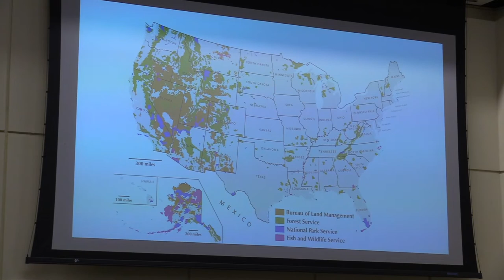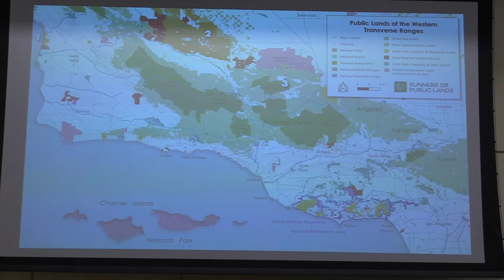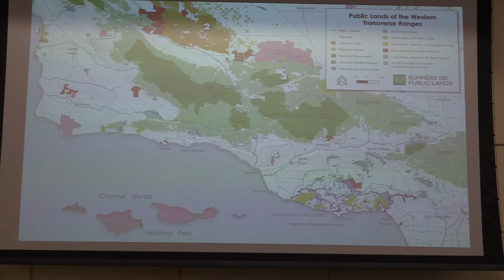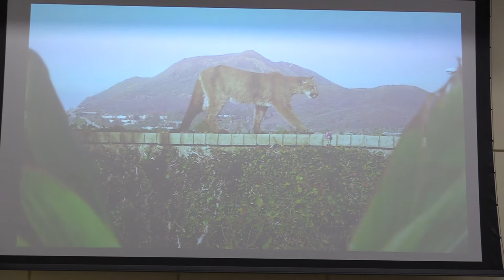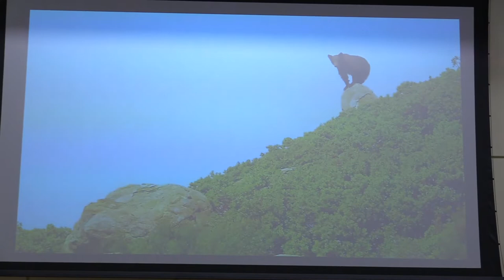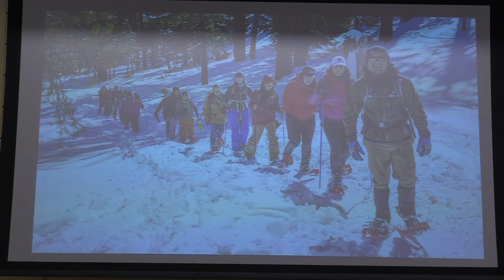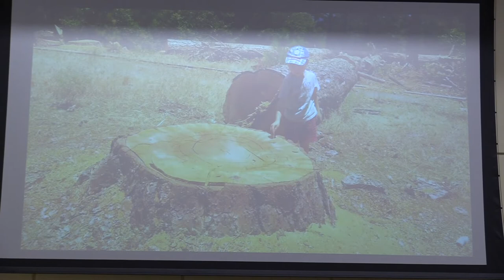Jeff Kuyper: "Frontlines of Our Backcountry: Protecting Public Lands in the Age of Climate Change"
Jeff Kuyper, executive director of the local grassroots organization Los Padres ForestWatch, speaks about "On the Frontlines of Our Backcountry: Protecting Public Lands in the Age of Climate Change" in this Westmont Environmental Studies Lecture.

The Los Padres National Forest spans nearly two million acres of California’s central coast region and provides a haven for wildlife, outdoor recreation, clean water and diverse forests that sequester carbon. Los Padres ForestWatch works to confront many of today’s top threats facing these public lands, including a current plan to cut trees and native shrubs across 368 square miles of forest land.